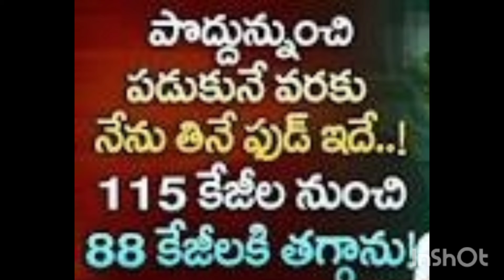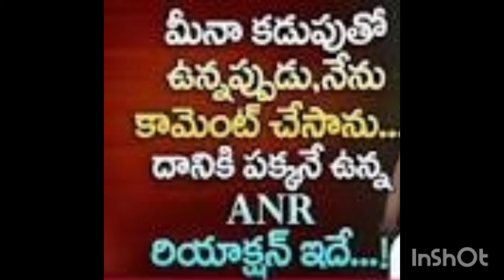ప్రముఖ నటుడు సురేష్ గారి సినీ జీవితం|Actor Suresh Biography